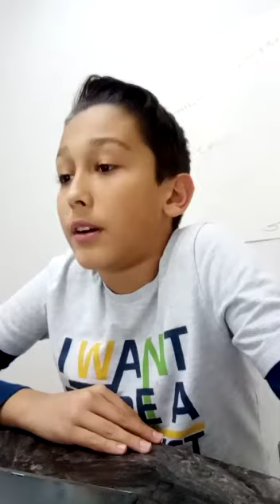The Omega Files Page 2